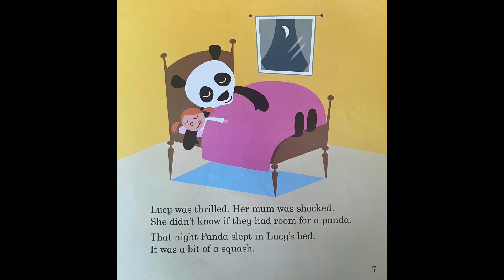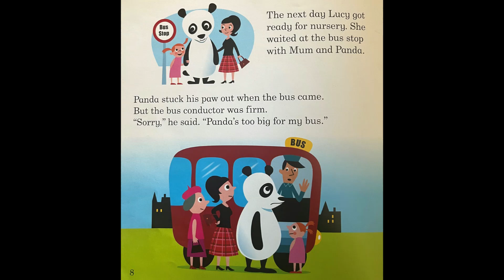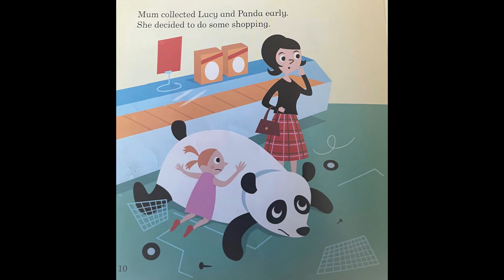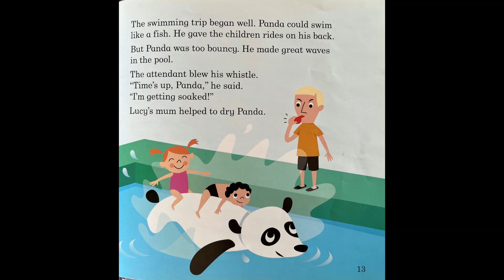NO ROOM FOR PANDA - Ladybird Stories For 3 Years Old | Read aloud kid's story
One day Lucy's dad brought her a big surprise for her. But the surprise proved a big adventure for her. Let's find out more about her adventure with her mystery gift in this read aloud story for children. The book is written by Joan Stimson and Illustrated by Ingela Peterson.